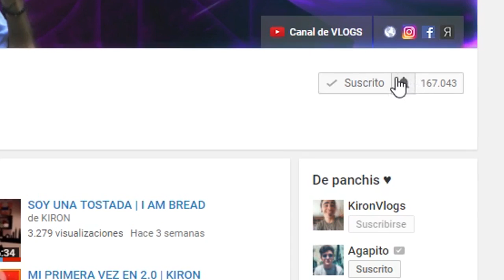No sé como titular este vídeo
🚩 Reto de 500 likes para nuevo vídeo mañana!

   (Ayuda a mejorar la calidad del canal)